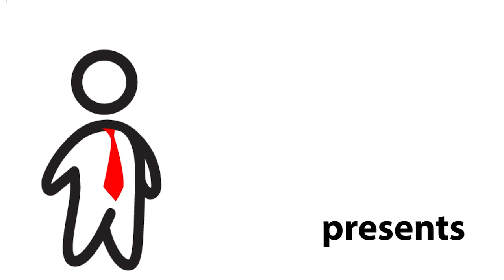Best Western Bellman Job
We talk to a former Best Western Bellman about working at Best Western and what to expect on a job interview.